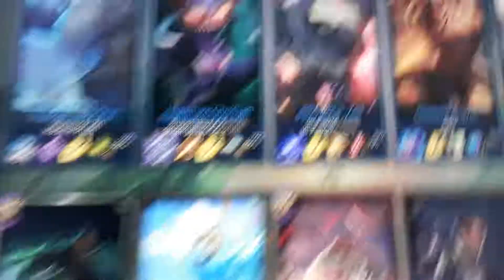Their team got issues